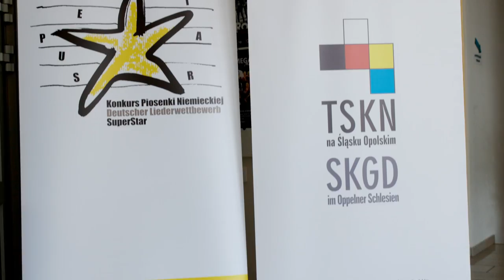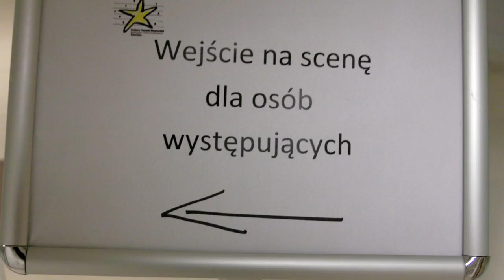SUPERSTAR 2022 Zusammenfassung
Wir präsentieren eine Zusammenfassung des diesjährigen Deutschen Liederwettbewerbs 'SUPERSTAR'!

Veranstalter: Sozial-Kulturelle Gesellschaft der Deutschen im Oppelner Schlesien

Moderation: Marcin Widera

Videobearbeitung: HiPixel Bogumił Siewruk

Partner: Kulturhaus Malapane und Gemeinde Malapane

Finanzierung: Polnisches Ministerium des Innern und der Verwaltung, Bundesministeriums des Innern und für Heimat

Koordination: Andrea Pownuk

Prezentujemy podsumowanie tegorocznego Konkursu Piosenki Niemieckiej "SUPERSTAR"!

W tym roku w finale wystąpili: Tomasz Banaś, Milena Bednarz, Wiktoria Bujak, Lars Grüner, Julia Krawczyk, Paulina Kruczek, Emilia Makosz, Amelia Pisula, Lena Wieszołek, Hanna Adamiec i Wiktoria Kurpierz, Lena Adler, Anna Buchta, Vanessa Gonsior, Emilie Grüner, Maja Kobzik, Martyna Larysz, Marcel Pisula, Natalia Płachetka, Nina Przychodzeń, Zofia Schauder, Maja Gerstenberg, Laura Jałowiecka i Aleksandra Knapik, Franziska Ochmann, Gabriela Roterman i zespół Rosensommer.

Organizator: Towarzystwo Społeczno-Kulturalne Niemców na śląsku Opolskim

Moderacja: Marcin Widera

Montaż wideo: HiPixel Bogumił Siewruk

Partnerzy: Dom Kultury w Ozimku i Gmina Ozimek

Finansowanie: Ministerstwo Spraw Wewnętrznych i Administracji, Ministerstwo Spraw Wewnętrznych RFN

Koordynacja: Andrea Pownuk